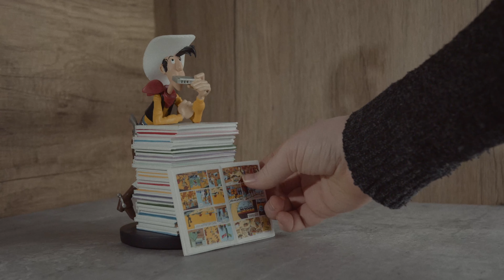Luckey Luke- Hand Painted Figure (Creative Commercial spot)